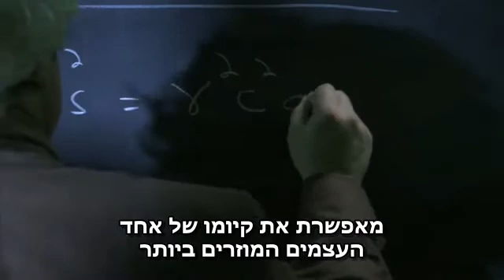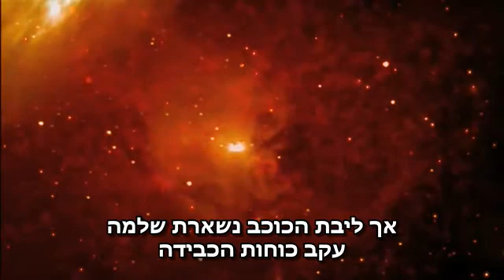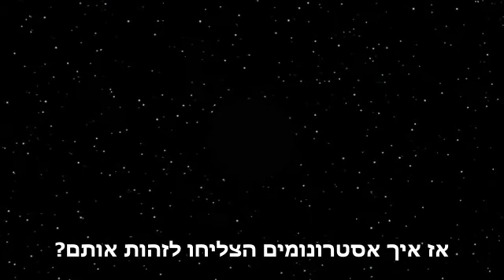Black Holes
We know that mass distorts space, that light is affected by gravity, that Einstein's theory of relativity allows for the existence of one of the strangest objects physicists have ever imagined. Come explore black holes with us.
This video was produced by the Cassiopeia Project.